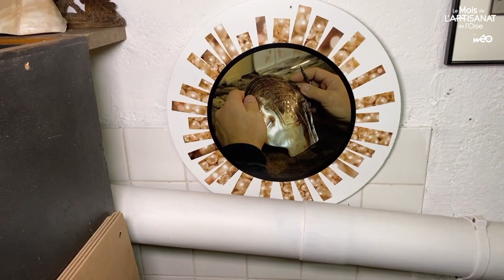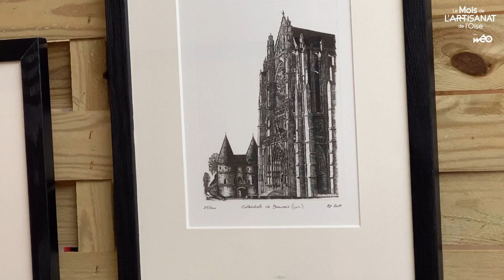Mois de l'Artisanat de l'Oise : Éric Fournier, tabletier graveur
Pour le Mois de l'Artisanat de l'Oise, découvrez le portait d'Éric Fournier, tabletier graveur.
Reportage préparé avec Anne-Charlotte Duvivier pour la chaîne Weo.
Découvrez également le Mois de l'artisanat de l'Oise et d'autres portraits d'artisans sur oise.fr